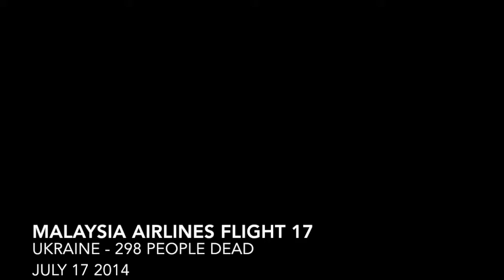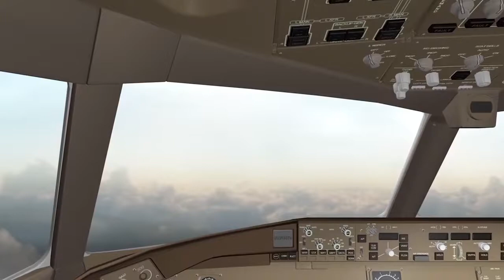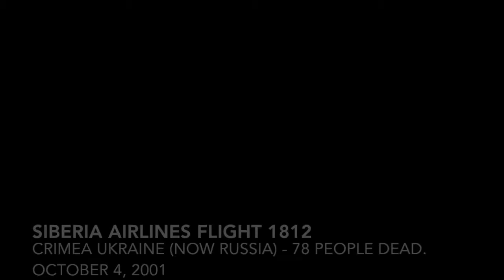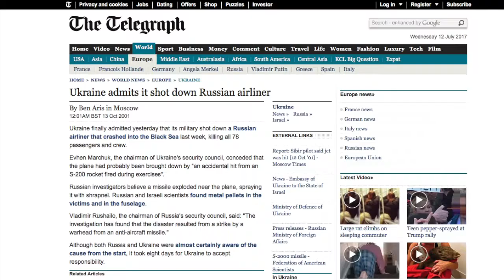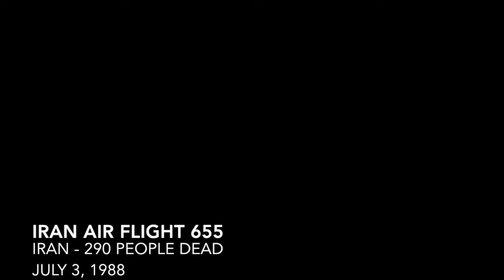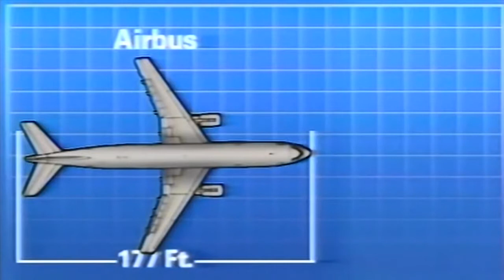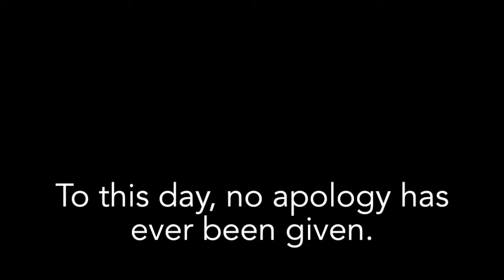US and Russian Shotdowns of Civil Aircrafts (No Justice in the Skies)